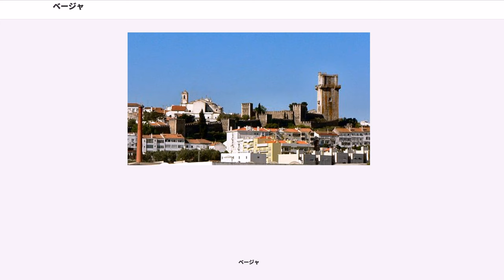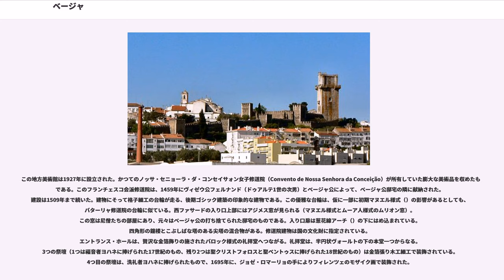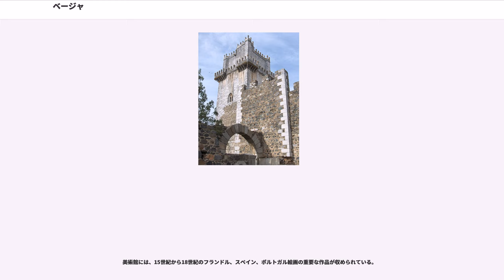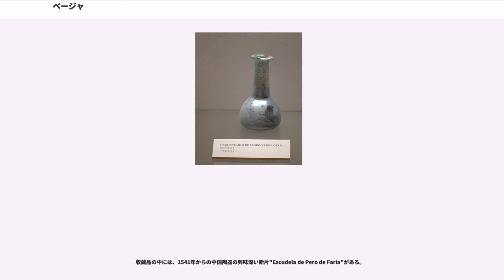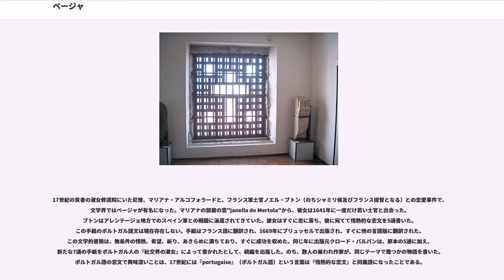ベージャ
ベージャ （Beja）は、ポルトガル・ベージャ県の都市。

ベージャ市街は277メートルの丘の上に位置し、下アレンテージョ地方の広大な平原にある戦略上の要地であることから争いがあり、古代から既に重要視された地だった。ケルト時代から定住しており、紀元前48年にユリウス・カエサルによってパックス・ユリア（Pax Julia）と名付けられ、彼はここでルシタニア人と和平を結んだ。彼は町を、ルシタニア最南の地域サンタレンの中心地とした。アウグストゥス帝時代、町はパックス・アウグスタ（Pax Augusta）という名で繁栄した。戦略上の街道が交わる場所だったのである。西ゴート族が支配するようになると、町はパカ（Paca）と呼ばれ、司教座が置かれた。聖アプリージオ（530年没）は、パカの初代西ゴート司教である。713年、町はウマイヤ朝軍に攻略された。

910年に始まるキリスト教徒のレコンキスタの試みが成功を収め始めた。1031年、ウマイヤ朝の後身後ウマイヤ朝が崩壊、ベージャは独立したイスラーム支配国家タイファとなった。1144年、ベージャ総督シドライ・イブン・ワジールは、セビーリャの権力に対抗するアルガルヴェのアブル・カシム・アフマド・イブン・アル・フセイン・アル・カシが率いた、ムリドゥンの反乱を助けた。1150年、町は北アフリカのイスラーム王朝と組んだムワッヒド朝軍に征服された。1162年、ポルトガル王アフォンソ1世の軍を率いるフェルナォン・ゴンサルヴェスにより、町は再獲得された。しかし、1175年にベージャはムワッヒド朝に再度陥落した。イスラーム支配は、サンシュ2世が最後に再征服した1234年まで続いた。

これらの戦いによって、町の人口は減少し、次第に町は廃墟に変じた。1521年にマヌエル1世により、再度ベージャが市の地位に昇格しただけであった。ポルトガル王政復古戦争（1640年-1667年）では、ベージャはポルトガル＝スペイン間で攻撃と占領が繰り返された。

1770年にベージャは、西ゴート王国滅亡後1000年以上たって、再び司教区となった。1808年、ジャン・アンドシュ・ジュノー将軍指揮下のフランス軍はベージャを略奪し、住民を虐殺した。

城は丘の頂上にそびえ、遠くからも見える。13世紀のディニス1世治下に城壁と同時に建設された。ムーア人に城塞化された古代ローマ時代の遺跡を元とする。4隅の角形塔と、中央の花崗岩と大理石の要塞（トーレ・デ・メナジェム）からなる銃眼付き胸壁を設けた城壁で構成される。トーレ・デ・メナジェムは高さ40メートルあり、ポルトガル一高い塔である。要塞のてっぺんは螺旋階段197段で登っていける。途中にはゴシック様式窓のある3つのリブ・ヴォールトで囲まれた部屋を抜ける。要塞周りの突き出し狭間のマーロン（胸壁の凸壁）は小さなピラミッド型で突き出ている。銃眼付き胸壁に立つと、一方は城下を見下ろす感動的なパノラマである。一方は、かつて40の小塔と5つの門があった城壁の名残が一瞥できる。城は現在小さな軍事博物館となっている。

城正面の広場は、ムーア人との戦闘で戦死した勇敢な戦士、ゴンサロ・メンデス・ダ・マイアまた"オ・リダドール"にちなみ名付けられた。

白く洗われたラテン＝西ゴート時代のサント・アマロ教会は、城の隣に立ち、聖アマルスに捧げられたものである。教会はポルトガルにある4つの前ロマネスク様式教会の一つである。一部は6世紀からの、内部円柱と柱頭は7世紀以来の葉飾りと幾何学模様が刻まれている。特に、ヘビに立ち向かう鳥が刻まれた円柱は特筆すべきである。教会は現在西ゴート美術の小さな博物館となっている。

この地方美術館は1927年に設立された。かつてのノッサ・セニョーラ・ダ・コンセイサォン女子修道院（Convento de Nossa Senhora da Conceição）が所有していた膨大な美術品を収めたものである。このフランチェスコ会派修道院は、1459年にヴィゼウ公フェルナンド（ドゥアルテ1世の次男）とベージャ公によって、ベージャ公邸宅の隣に献納された。建設は1509年まで続いた。建物にそって格子細工の台輪が走る、後期ゴシック建築の印象的な建物である。この優雅な台輪は、仮に一部に初期マヌエル様式（）の影響があるとしても、バターリャ修道院の台輪に似ている。西ファサードの入り口上部にはアジメス窓が見られる（マヌエル様式とムーア人様式のムリオン窓）。この窓は尼僧...